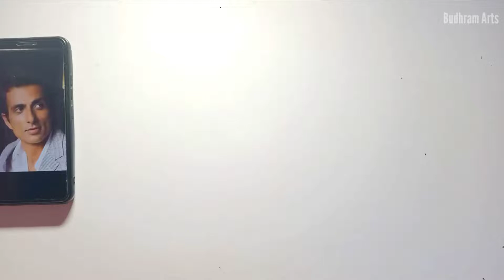Happy Birthday Special Sonu Sood art Portrait ll Easy Drawing